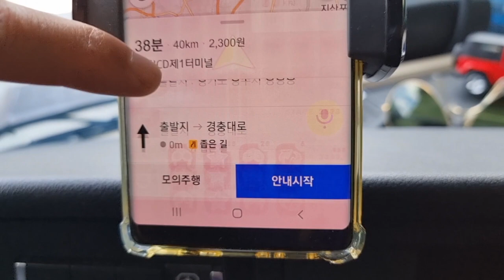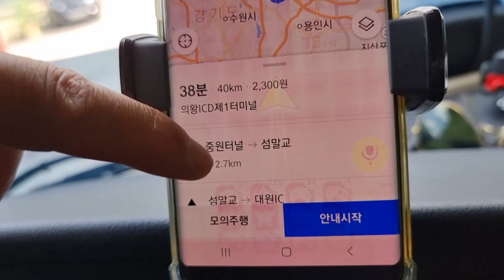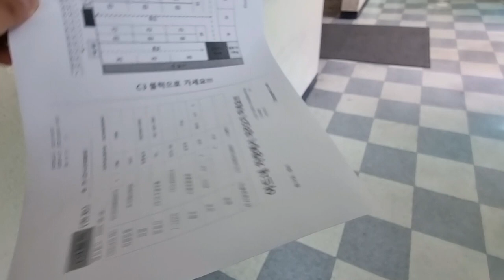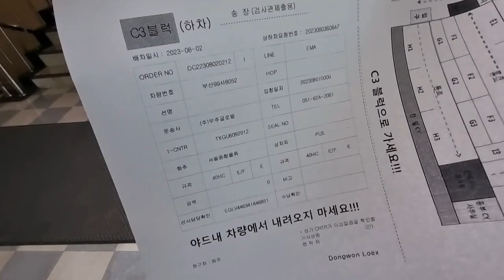쌍령리 서울 물류 오랜만에 왔는데 옛날 쌕쌕이 싣고 다닐 때 생각나네! 8/3/2023